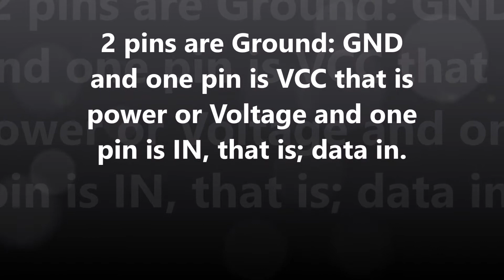How to plug your BlingRing back in if it comes off the TurtlePack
If your BlingRing of LED lights comes off the breadboard you can just plug it back in but you have to make the wires line up with the pins on the ring. There are 3 wires. The black wire goes to the outside pin, the red wire goes to the next pin and the white wire goes to the inside pin. The 4th pin does not have a wire connection. TurtlePack has a 170 hole breadboard attached with Velcro and a development board (Pro Micro). It is a wearable light show.  Code for light show